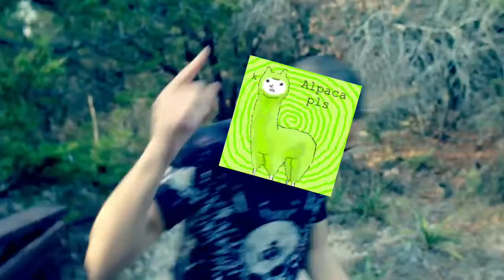Love story ( ͡Ö ͜ʖ ͡Ö)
* Insert twilight joke.

( ͡~ ͜ʖ ͡°)